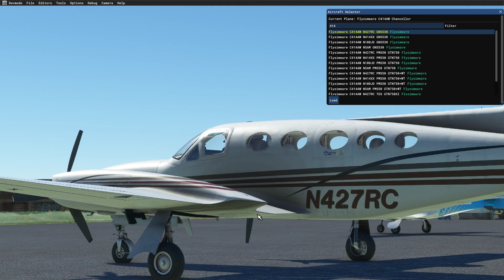Microsoft Flight Simulator - Wheel contact point comparison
Comparing the Asobo 172, FSW Cessna 414AW, and the SWS Daher Kodiak, and wheel behaviour on spawn.